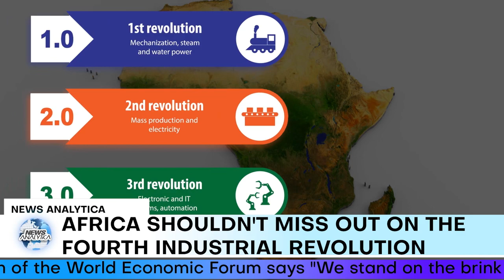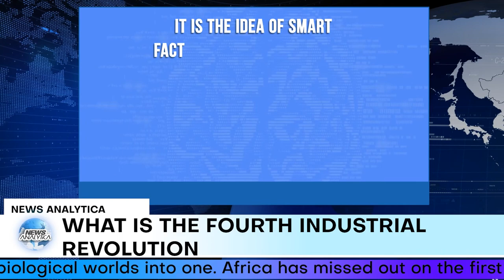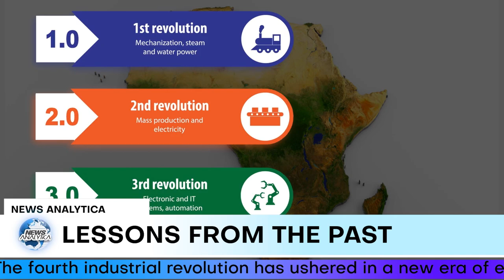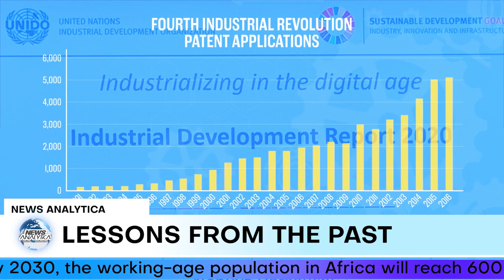Africa Shouldn't Miss Out on the 4Th Industrial Revolution